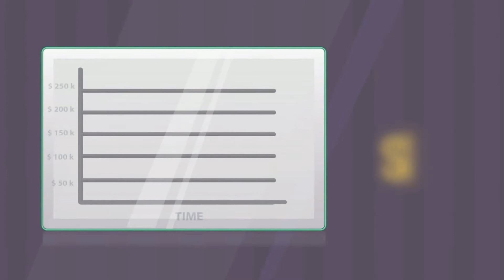CATEL table tracker system table position locator tracking system